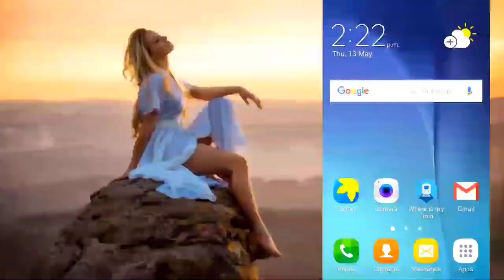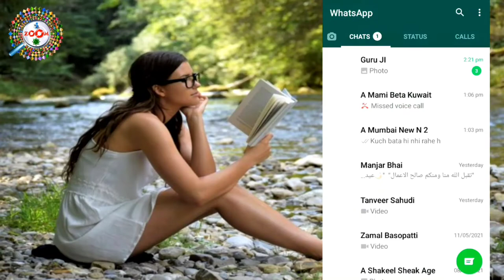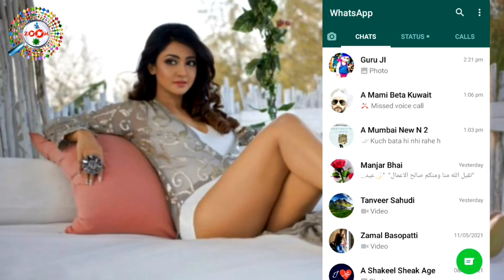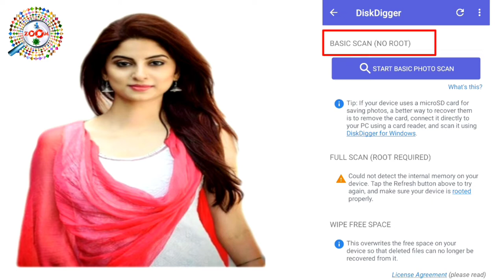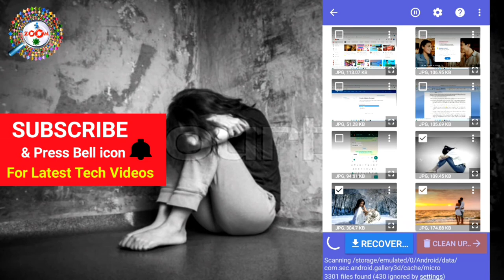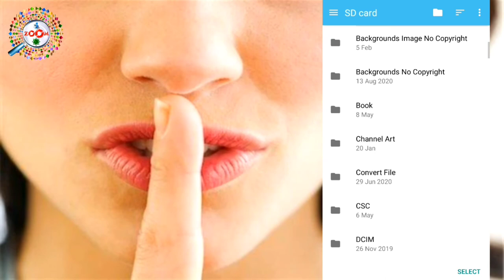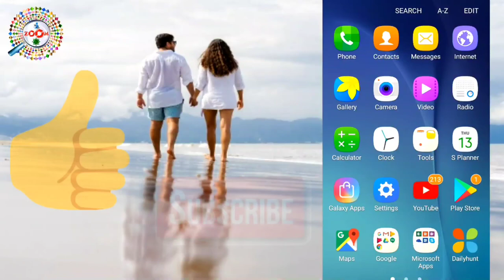Whatsapp का डिलीट फोटो वापस कैसे लाये - How to Recover Delete Photo || Whatsapp Backup Kaise Kare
Hlo dosto agar aap ke mobile se Whatsapp se photo delete ho gaya hai to us ko wapas kaise laye, Delete photo ko recover kaise kare, how to recover delete photos from android phone,
Dosto iss video me bataya gya hai ki aap kaise apne whatsapp me kiye delete photos,mp3 songs,files,videos, chat ko wapas laoge video pasand aaye to video ko like karna na bhule,video ko apne friend ke saath me bhi share kare,agar aap mere channel pe naye hai to channel ko SUBSCRIBE kar le kyou ki mai par day naya-naya video upload karta hu aur aap ko mere video se jarur naya-naya jankari milegi,to video ko like kare channel ko subscribe kare

Delete Photo Ko Wapas Kaise Laye 100% Working Simple TRICKS

Video Cover : delete photo recovery app
delete whatsapp photo recover kaise kare
how to recover whatsapp delete photos
how to recover delete photos
how to recover delete photos from android phone
how to recover delete whatsapp photos from google photos
how to recover delete videos from android phone
galti se photo delete ho gaya wapas kaise laye
galti se whatsapp photo delete huye wapas kaise laye
phone se photo delete ho gaya wapas kaise laye

Hi Guys My Self "Engineer Raza" and You'r Watching "Taza Khabar" YouTube Channel in this Channel you will learn about Life Technology, Internet, Social Media, Mobile Application, Software, Gadgets Review, Unboxing and much more...

tags for reference : whatsapp delete photos recovery,whatsapp delete messages recovery,whatsapp chat recovery,whatsapp ke old message kaise dekhe,whatsapp ke delete chat wapas kaise laye,whatsapp ke delete msg wapas kaise laye,whatsapp ke delete videos ko wapas kaise laye,how to recover whatsapp delete photos,how to recover wahatsapp delete videos,how to recover whatsapp delete mp3 songs,how to recover whatsapp delete files,delete photo ko wapas kaise laye mobile se,mobile se ura photo ko kaise wapas laye,laptop se delete photos ko kaise wapas laye,delete photos ko kaise wapas late h,photos ko kaise wapas laya jata hai,gallery se delete photos ko kaise wapas laye,gallery se delete videos ko kaise wapas laye,photo ko kaise recover kare,video ko kaise recover kare,message ko kaise recover kare,mp3 songs ko kaise recover kare,zoom,taza khabar,engineerraza,engineer raza,photos,videos,mp3 songs,files,messages,photos videos files messages mp3 songs ko kaise wapas laye,photos videos mp3 songs files messages ko kaise recover kare,ura photos ko kaise wapas laya jata hai,delete photo ko kaise wapas laya jata hai,delete photo ko wapas lane ka tarika kya hai,Whatsapp का डिलीट फोटो वापस कैसे लाये

Engineer raza